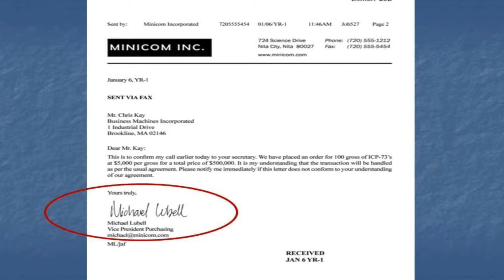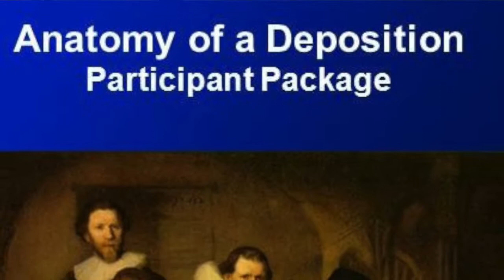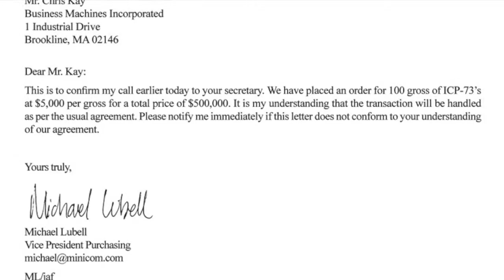Andrews Summers 14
This video is about Andrews Summers